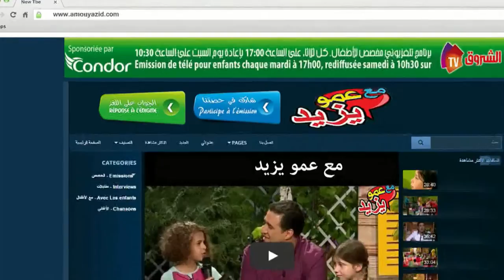"Maa Amou Yazid" EP 51 مع عمو يزيد" الحلقة " du 07 juin 2016